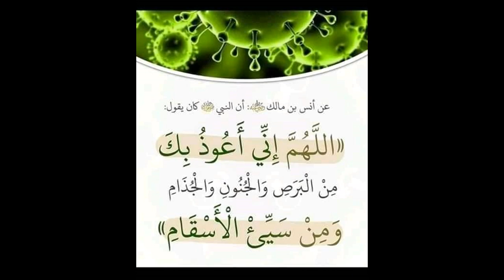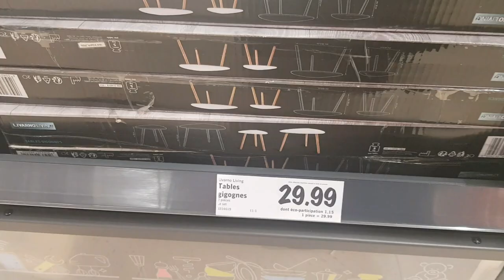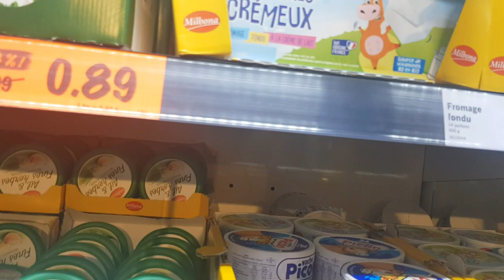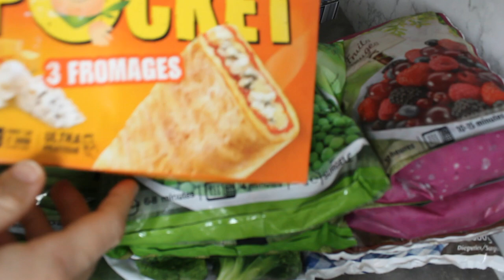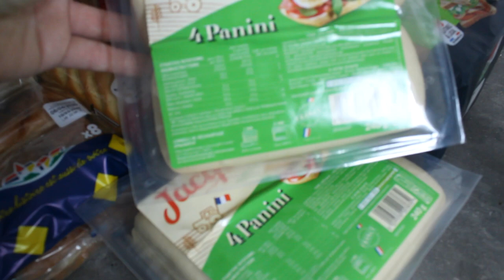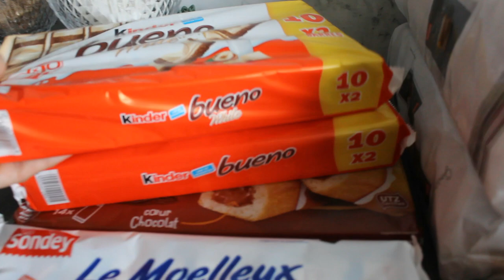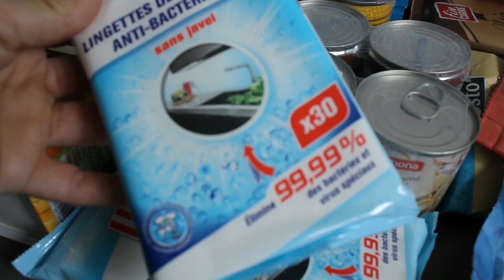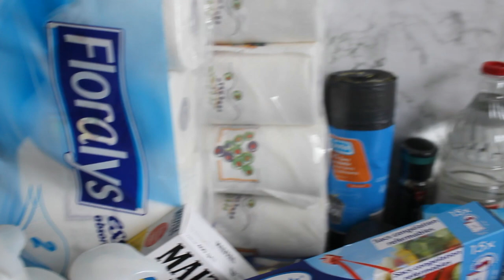شريت شنو كان ناقصني باش منخرجش من الدار/الجزء الثاني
مصروف البيت من مواد أساسية باش نقلل من الخروج و بعض المواد لشهر رمضان

طماطم مصبرة🍅 منزلية ناجحة خالية من المواد الحافظة 👌 والاحتفاظ بيها لمدة سنة بدون مجمد/ تحضيرات رمضان